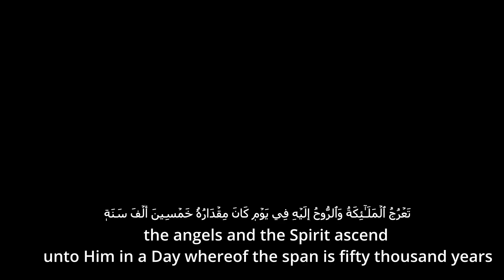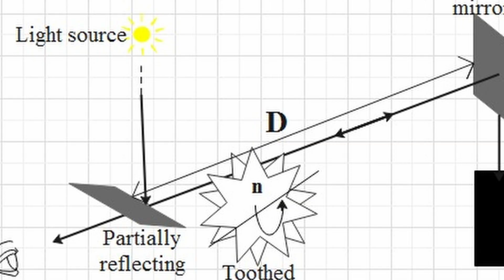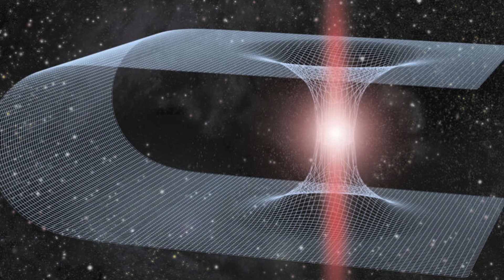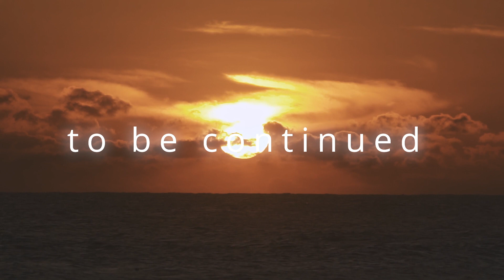Portals that angels use to travel across the Universe | wormholes, What Quran Say? EP:3 Urdu/ Hindi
What does Quran say about Portals, Time Travel, and Teleportation?

Hazrat jibreel  a,s  ki raftar speed of light se bhi zyada hai ya phir woh bhi ayse raston se hi safar karty hain jinhin aj science ki zuban min Time Portals kaha jata hai aysa lagta hai jyse Quran ne 1400 saal pehly hi is baat ko byaan kar diya tha jisy aj science ne discover kia hai.